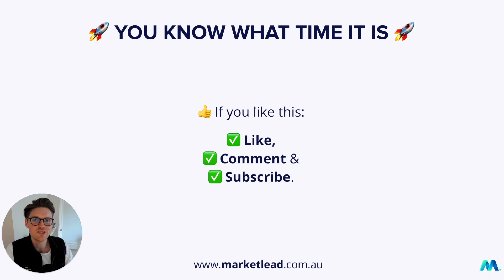➡️ Fix Your tCPA When It Is Failing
[Free PDF Guides Below]

🚀 We have spent more than $89,000,000+ on ads + $1,600,000+/month currently.